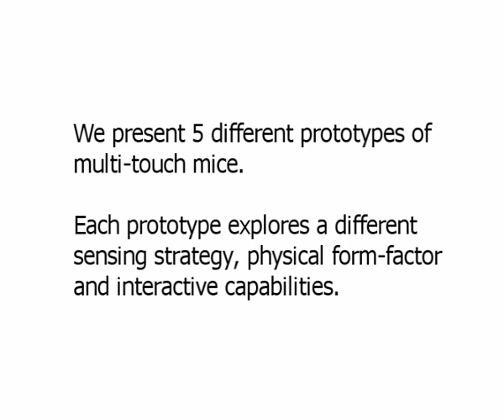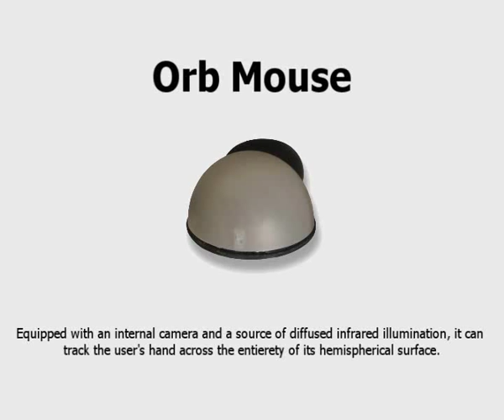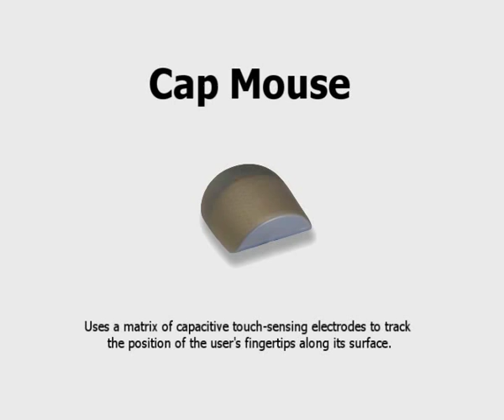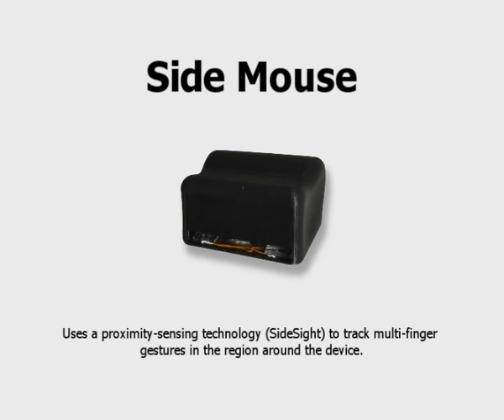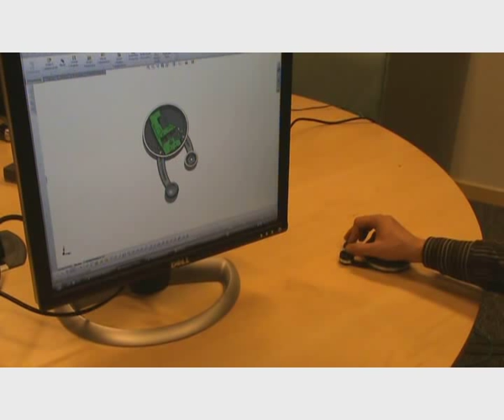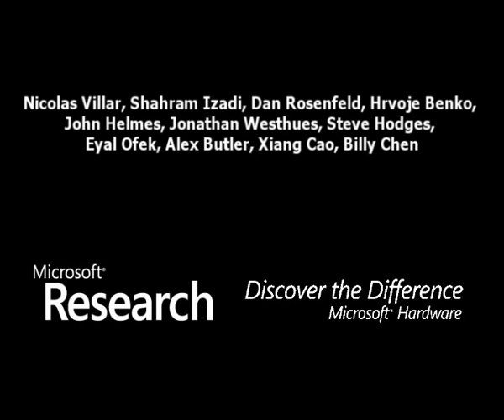Mouse 2.0 from Microsoft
In a paper presented by Microsoft's Applied Sciences Group and Microsoft Research, here are five novel input devices that combine the standard capabilities of a computer mouse with multi-touch sensing.

Our goal is to enrich traditional pointer-based desktop interactions with touch and gestures. To chart the design space, we present five different multi-touch mouse implementations - the Arty Mouse, Cap Mouse, FTIR Mouse, Orb Mouse and Side Mouse.

Each explores a different touch sensing strategy, which leads to differing form-factors and hence interactive possibilities. In addition to the detailed description of hardware and software implementations of our prototypes, we discuss the relative strengths, limitations and affordances of these novel input devices as informed by the results of a preliminary user study.